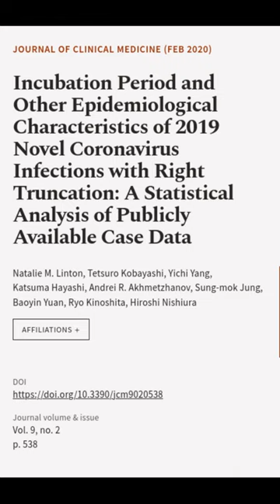Incubation Period and Other Epidemiological Characteristics of 2019 Novel Coronavirus... | RTCL.TV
### Keywords ###

### Article Attribution ###
Title: Incubation Period and Other Epidemiological Characteristics of 2019 Novel Coronavirus Infections with Right Truncation: A Statistical Analysis of Publicly Available Case Data
Authors: Natalie  M. Linton, Tetsuro Kobayashi, Yichi Yang, Katsuma Hayashi, Andrei  R. Akhmetzhanov, Sung-mok Jung, Baoyin Yuan, Ryo Kinoshita ,and Hiroshi Nishiura

### Video Timestamps ###
0:00:00 - Summary
0:00:34 - Title
0:00:41 - End